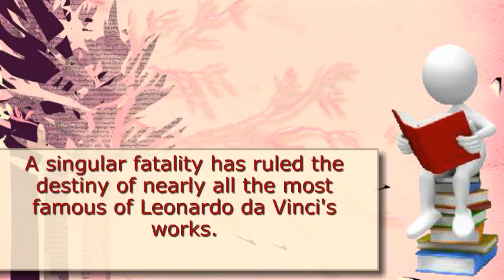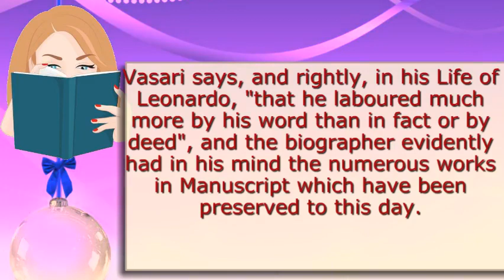The Notebooks of Leonardo Da Vinci, Complete - Read books online for free